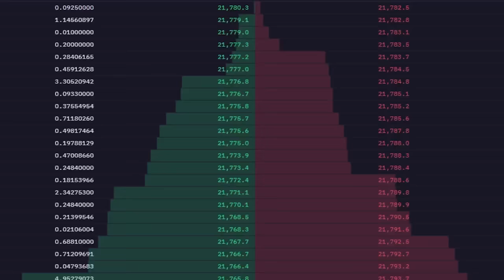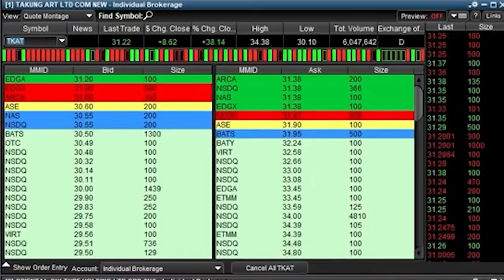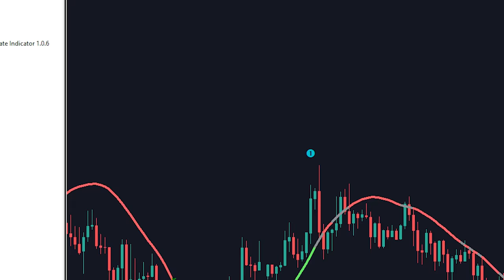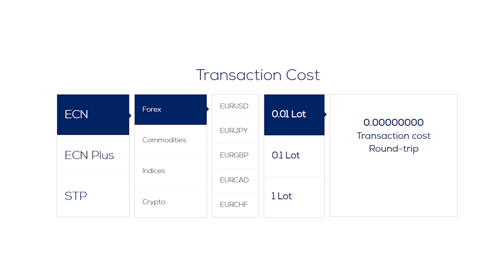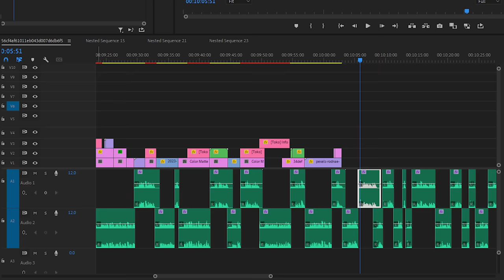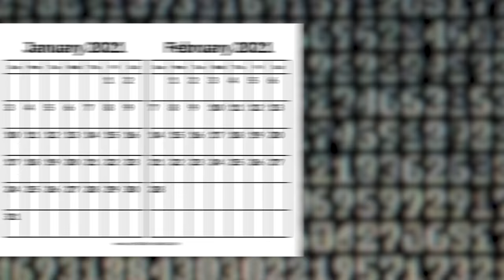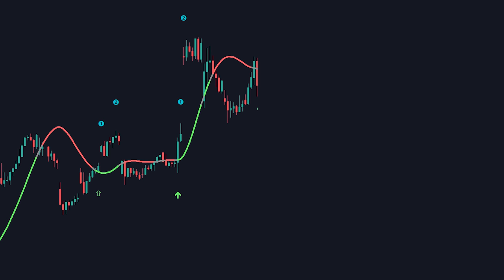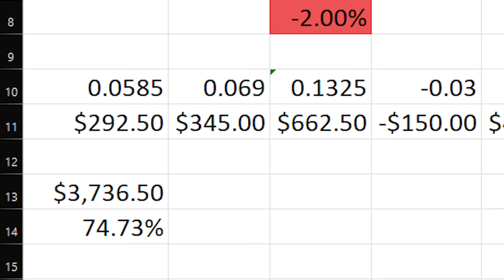I Gave an Ai Bot $30,000 to Trade Stocks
I gave an AI bot $30,000 to trade stocks for me. The results, well, they were pretty interesting...